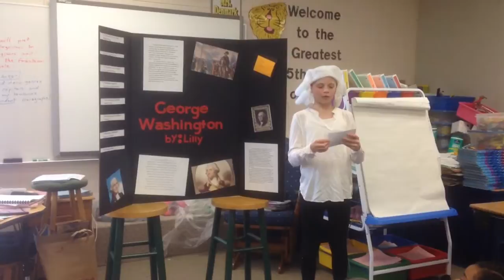Biography Geoge Washington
Student gives speech about George Washington.